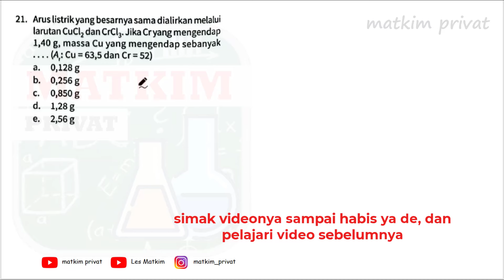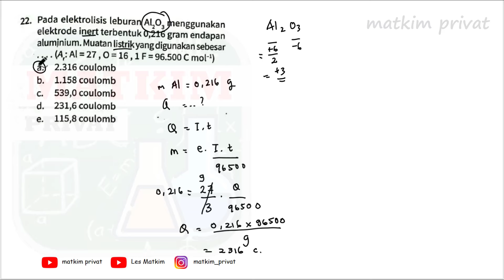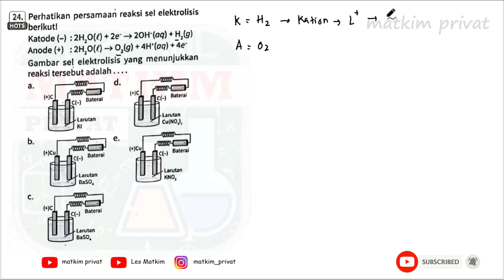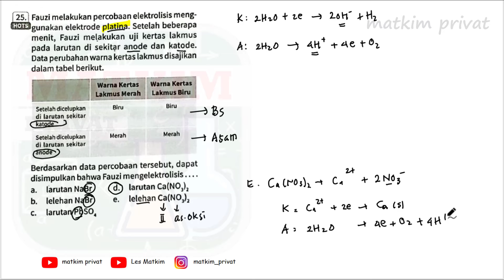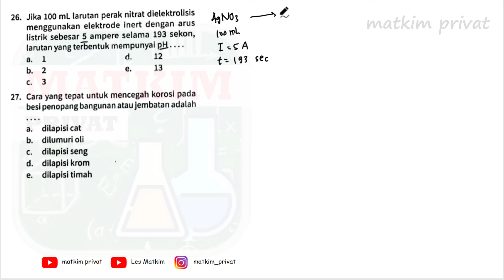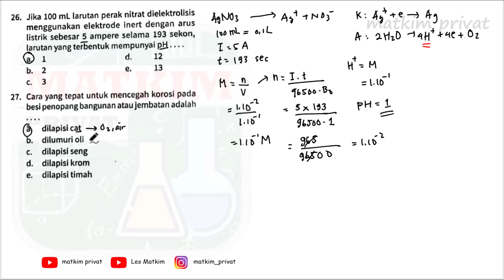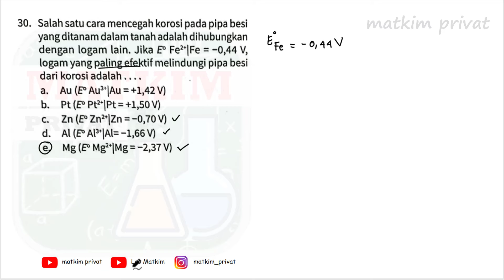ASESMEN HARIAN A.(1-30)PART 3 REDOKS DAN ELEKTROKIMIA (KIMIA 12) Halaman 74-78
Kali ini kita akan membahas Bab 2. Redoks dan Elektrokimia , Kimia kelas 12 semester 1 kurikulum merdeka ya de. semoga kalian semuanya paham dan bermanfaat ya